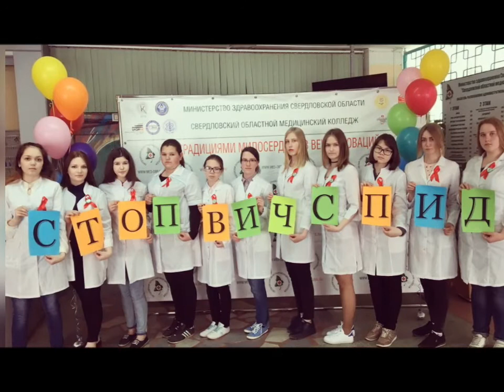ВЫПУСКНОЙ 2020 491МС